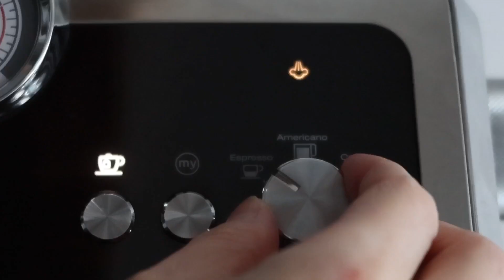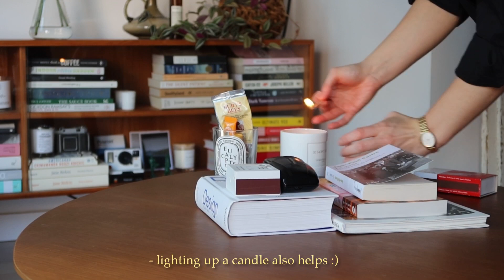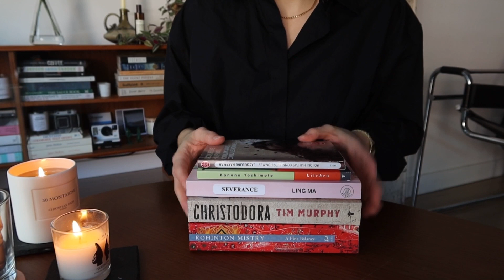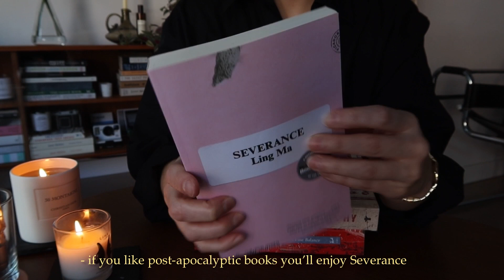vlog | book recommendations & homemade pasta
Hello everyone,

I hope you’ll enjoy this week’s vlog, I’ve included some books I’ve read recently and loved, a homemade pasta night and a few things I do to help me focus when working from home. Next week’s video might be a recipe! I’m gonna try making biscottis :)

xx
C.